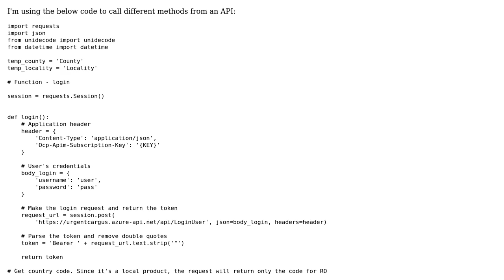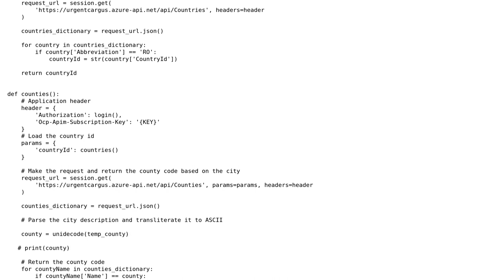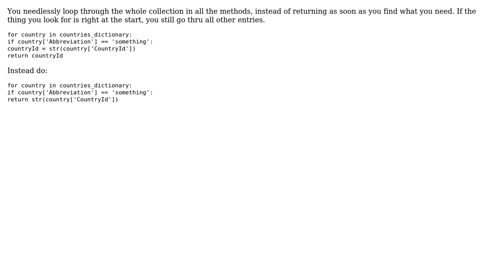Code Review: Fetching counties and localities using JSON API calls (2 Solutions!!)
Code Review: Fetching counties and localities using JSON API calls

With thanks & praise to God, and with thanks to the many people who have made this project possible! | Content (except music & images) licensed under CC BY-SA | Music | Images & others | With thanks to user TomG user cdrrr user camp0 and the Stack Exchange Network Trademarks are property of their respective owners. You are responsible for your own actions.